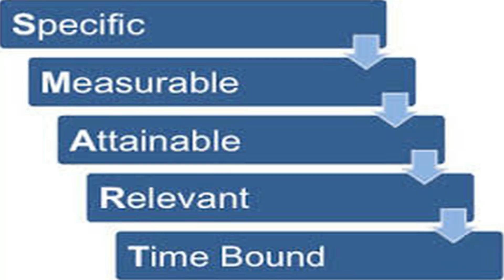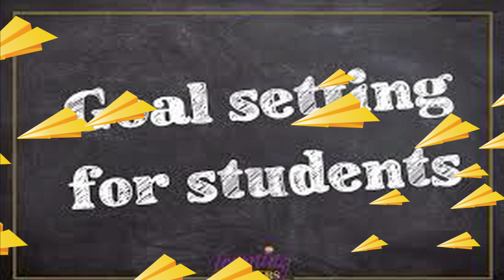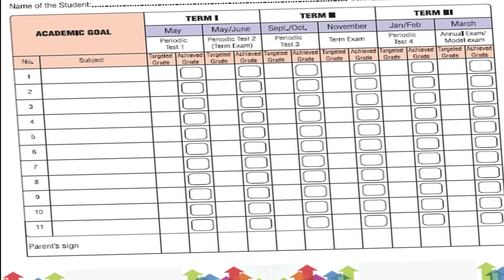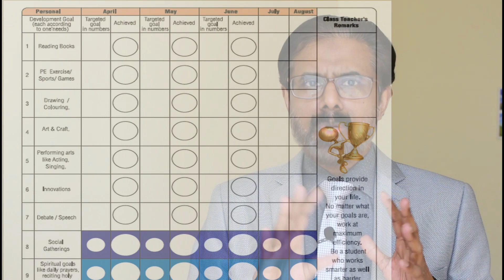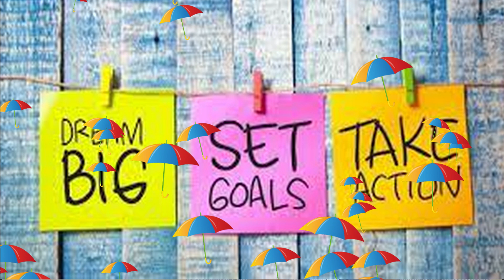ഉന്നത വിജയത്തിന് ഗോൾ സെറ്റിംഗ് ശീലമാക്കൂ..CRUSH YOUR GOALS Abdul Rasheed KV (Malayalam motivation)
Captaining people's destiny to make the world a better place.
Assisting individuals for fostering relationships with people, directing focus to achieve goals, relieving emotional distress to make profound contributions to the world.